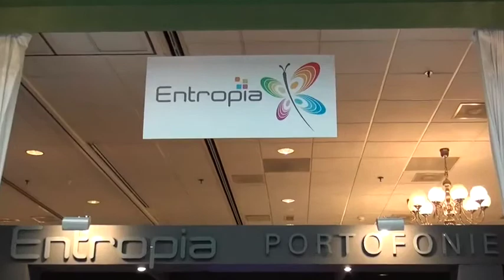CCE 2014 Interview Richard Bobbett, CEO Airwave HD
Richard Bobbett is interviewed at the CCE 2014 conference and talks about the future of Airwave.